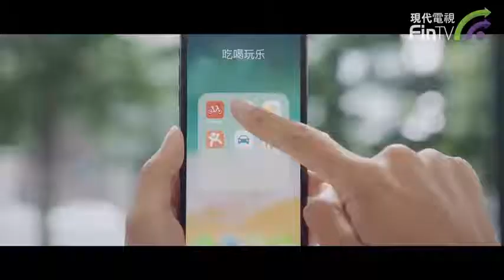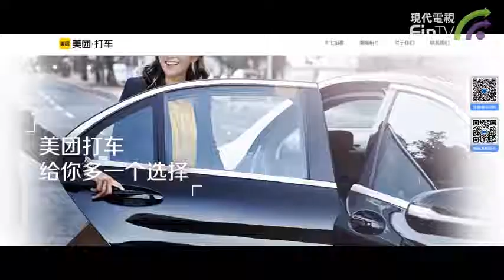【今天不炒股】科技股沽壓大 中長線仍看好